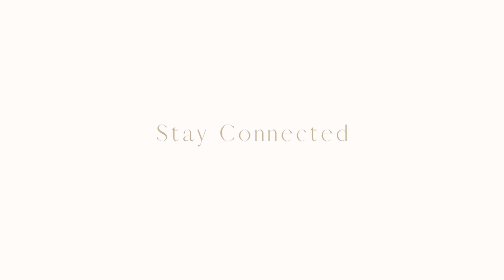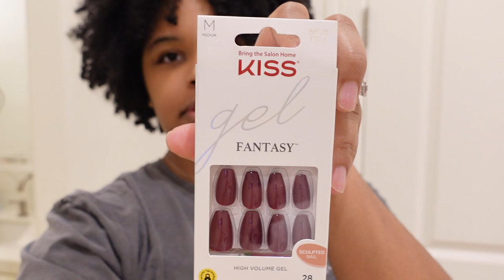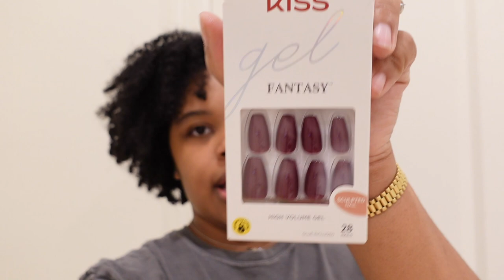VLOG: MINI LUXURY SHOPPING AND HAUL, DISNEY ON ICE, NEW JEANS | KAYLAN ALEX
Hi loves!

Items Mentioned:
Gap jeans
Zara jacket-

AMAZON STORE:

Makeup I'm Wearing:
Nyx Lip Liner
Nyx Gloss
Nyx Lipstick
Milani Gloss